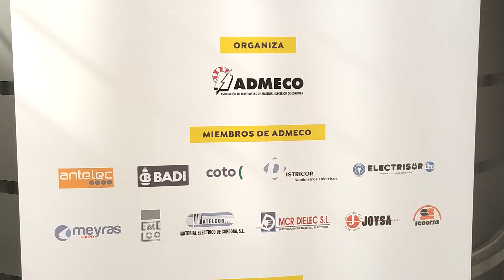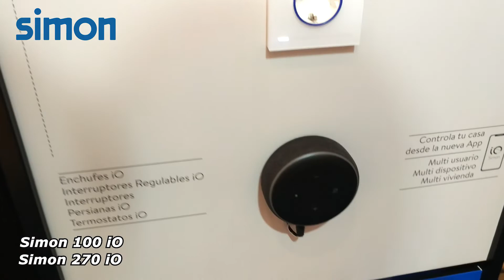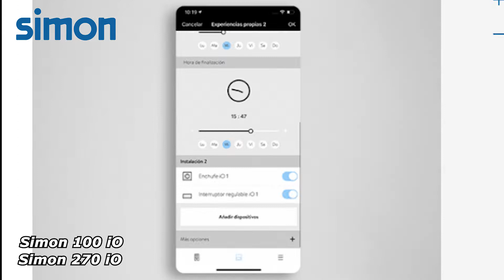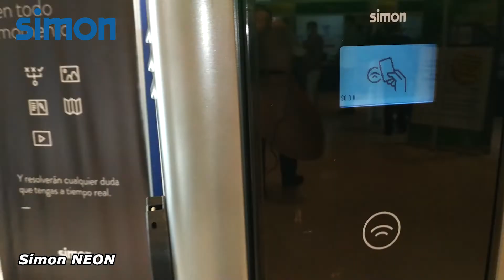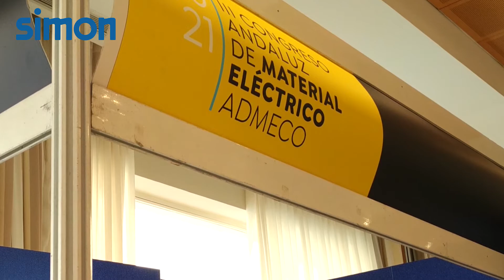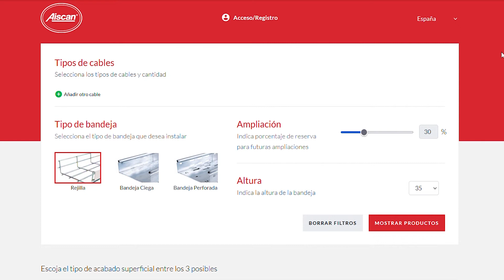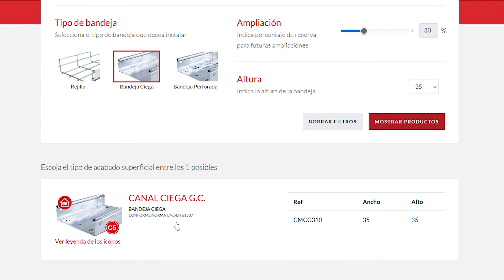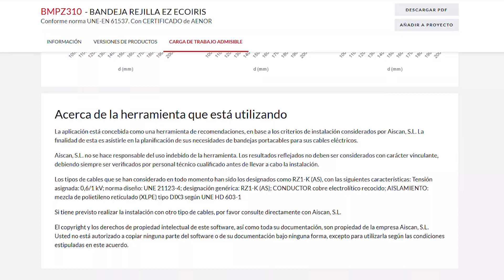Congreso Andaluz de Material eléctrico (Video 1 de 5) | ElectroManolin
Los días 22, 23 y 24 de Septiembre, tuvo lugar el tercer Congreso Andaluz de Material Eléctrico en el Parador de la Azufarra de Córdoba, organizado por la asociación Admeco.
Punto de encuentro, donde fabricantes y distribuidores dieron a conocer las novedades del sector.

En éste primer video de la serie de 5 videos podreis ver los stands que fui visitando.
En este primer video visito los stands de: SIMON, SOLERA y AISCAN

0:00 Congreso Andaluz de Material Electrico 2021 ADMECO
0:50 Stand de Simon Electric
6:18 Stand de Solera
6:33 Stand de Aiscan

Un total de 20 fabricantes de máximo nivel nacional e internacional han expuesto sus productos en los stands de la parte de feria expositiva en la tercera edición de un congreso que se ha celebrado en Córdoba y que ha servido para poner en valor el autoconsumo como uno de los grandes temas del futuro del sector.
Desde la organización, han querido reconocer el esfuerzo de los participantes en unas circunstancias como éstas, y los han agasajado con una cuidada parte social, en la que se han realizado visitas exclusivas guiadas a la Mezquita-Catedral de Córdoba o a las Bodegas Pérez-Barquero, entre otras salidas.

Instaladores, fabricantes y almacenes han dado muestras de su satisfacción por un encuentro que ha cosechado un gran éxito participativo y que ya planea su celebración para su próxima edición en 2023.

LISTADO DE LOS 20 EXPOSITORES:
Aiscan
Retelec
Normagrup Technology
Solera
Interflex
Gote
Vector Motor Control Ibérica
Grupo Temper
Chint Electrics España
Urano
Brother España
Lumelco
Orbis

ADMECO
Se trata de la única asociación empresarial de profesionales del almacenaje y distribución de material eléctrico de Córdoba. Fundada en 1997. Reúne a algunas de las empresas más significativas del sector que cumplen con unos altos estándares de competencia. Todas además con certificados que acreditan su calidad y capacidad competitiva en un mercado en continua transformación.

Congreso Andaluz de Material Electrico 2021 ADMECO